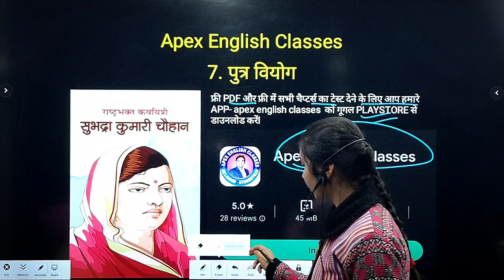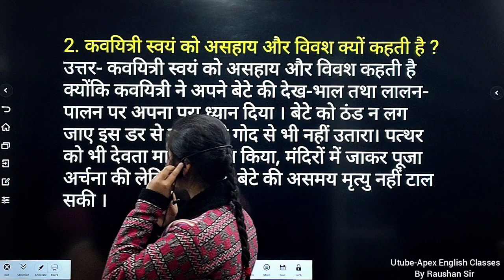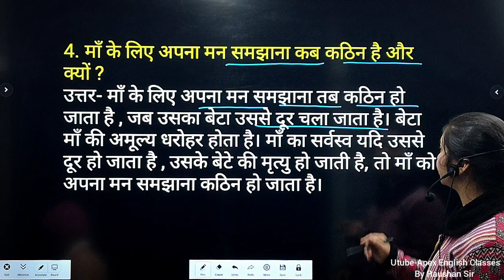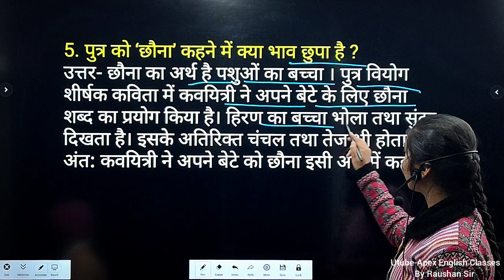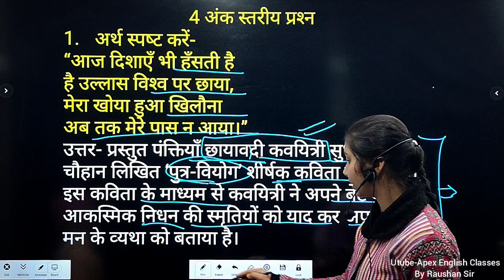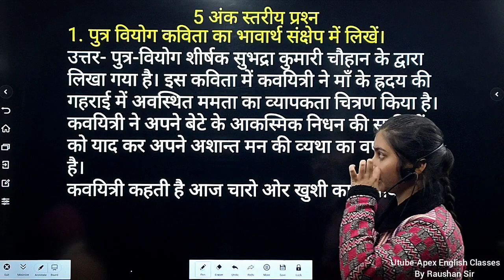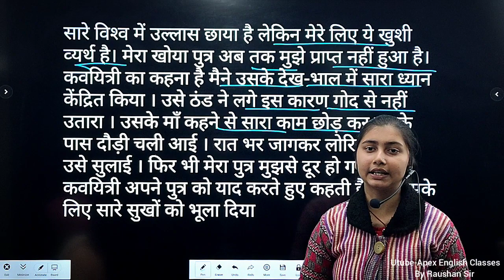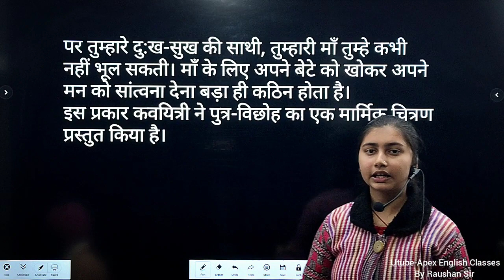12th Hindi ll PUTRA VIYOG (पुत्र वियोग) ll VVI SUBJECTIVE ll Bihar Board 2023 Exam ll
FREE PDF पाने के लिए आप हमारे मोबाईल app-Apex English classes को google play store से डाउनलोड कर सकते है।
app. लिंक :-

इस यूट्यूब चैनल पर आपको बिहार बोर्ड 2023 की परीक्षा की पूरी तैयारी बिलकुल फ्री में करवाई जायेगी। इसमें आपको English, Hindi, History, Political, Geography, Home Science, Psychology, Etc इंटर आर्ट्स की पूरी तैयारी करवाई जायेगी।